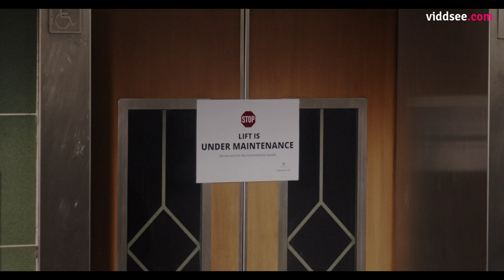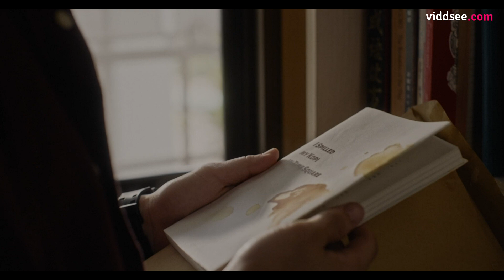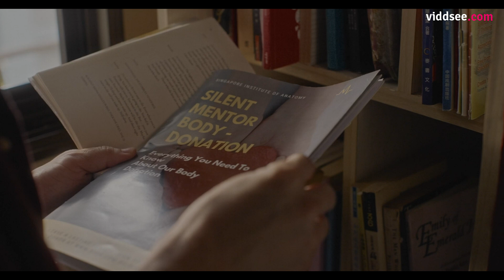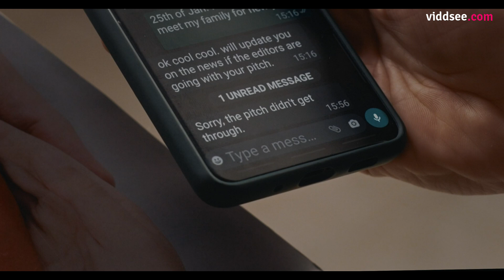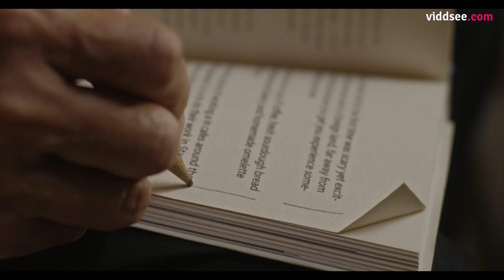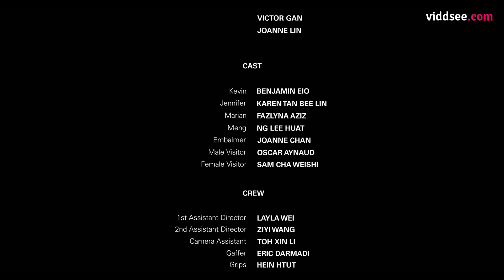Can A Son Fulfil His Father's Last Wish?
A son returns home for the passing of his father. All he can do is make sure his father's last wish is fulfilled.
A Viddsee Originals Production

Directed by Victor Gan

Starring Fazlyna Aziz, Karen Tan Bee Lin, Benjamin Eio

It is Chinese New Year when Kevin returns from overseas for a different kind of reunion – the demise of his father, Meng. His father, a stoic man, believed in helping others through medicine. He had been disappointed when Kevin did not take the medical path. Upon returning home, Kevin recalls his father's wish to have his body donated to the hospital after death. This sends Kevin into a game of hide and seek as he tries his best to fulfill his father's last wish.